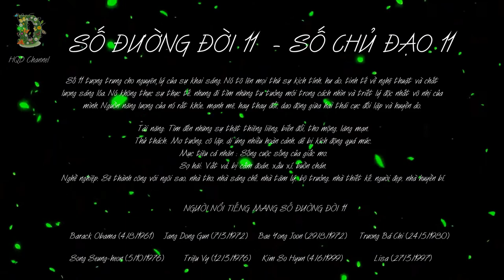Con số ĐƯỜNG ĐỜI 11 - con số CHỦ ĐẠO 11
1. kingdomrushtiengviet.blogspot.com (một wiki về series game nổi tiếng kingdomrush)
❤❤❤ Bộ thẻ Anki 1400 từ vựng âm thanh tương tự dành cho người trí nhớ kém, muốn học tiếng anh